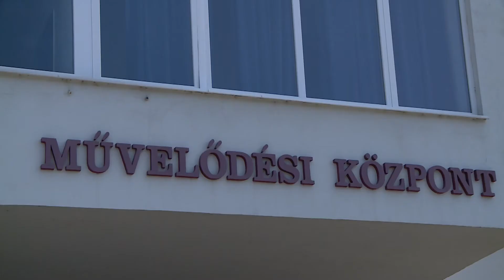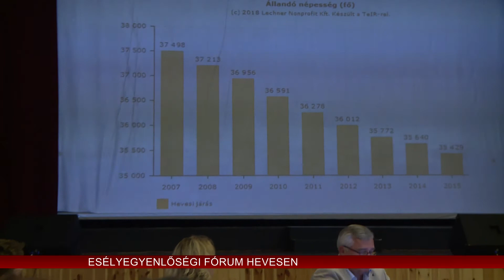Esélyegyenlőségi fórumot tartottak Hevesen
Esélyegyenlőségi fórumot tartottak Hevesen, ahol a térség önkormányzatainak képviselői tartottak kerekasztal-beszélgetést, ahol célokról és tervekről is szó esett. A fórum jó alkalom volt az együtt gondolkodásra, hogyan lehet kifejleszteni a jó módszereket és technikákat.